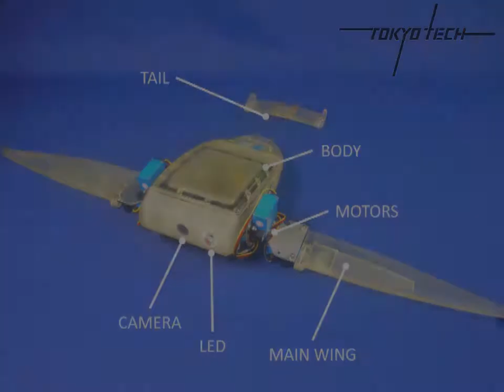Glide Walker - multi functional underwater robot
東工大鈴森・遠藤研究室のページはこちら(日本語)
Our lab's URL is here (Japanese).
東工大鈴森・遠藤研究室において開発された多機能水中ロボットです．
This is the Glide Walker, multi-functional underwater robot.
This was developed in Suzumori-Endo laboratory, in Tokyo Tech.

Komura, H.; Kitano, S.; Yamada, H.; Endo, G., "Gliding, swimming and walking: Development of multi-functional underwater robot Glide Walker," ICRA2014., pp.2944-2949, May 31 2014-June 7 2014